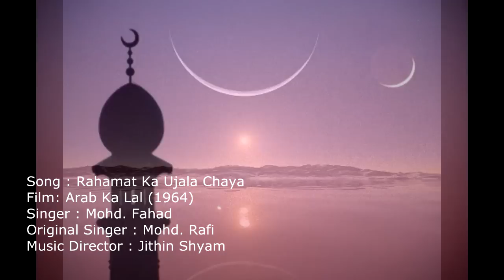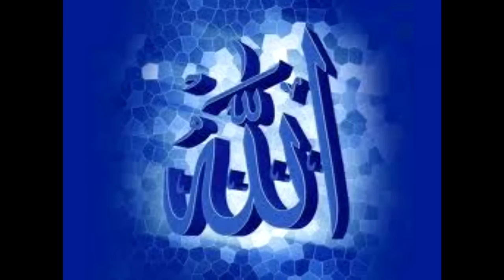Rahmat Ka Ujala Chaya - A Beautiful Ramzan Song By Fahad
A Beautiful Ramzan Song Originally Sung by Great Mohd Rafi, Composed By Jithin Shyam... for the film called Arab ka lal...But Unfortunately the film wasn't released...
Singer:  Mohd Fahad
Orchestration : Shajahan Shaju Vaadiyil..
Studio           : Sivam Digital (Calicut)
Sound Engineers: Lijith Lal, Shimjith
Mastering          : Blue pro...London (uk)